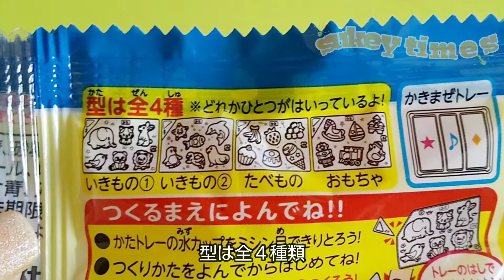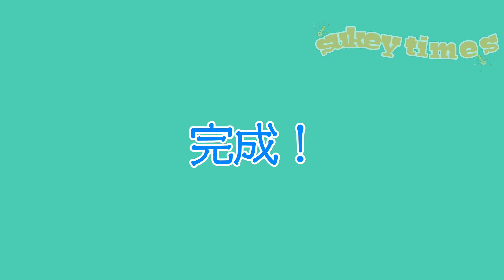meigum わくわくラムネっこ作ってみた！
meigumのわくわくラムネっこを作ってみました！
かわいいラムネが出来ました😊

【BGM】
 Ｈ/MIX gallery

【効果音】
©️効果音ラボ